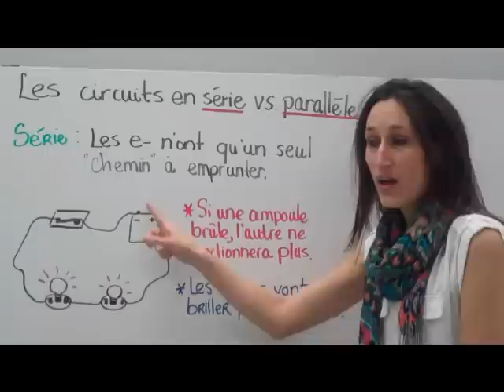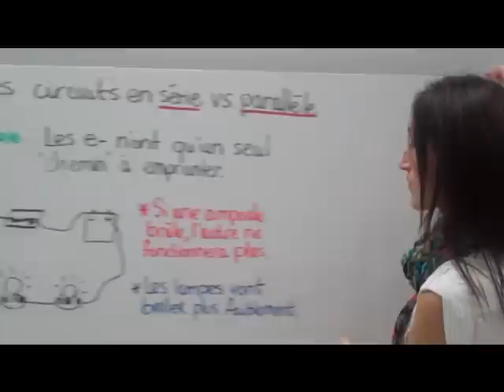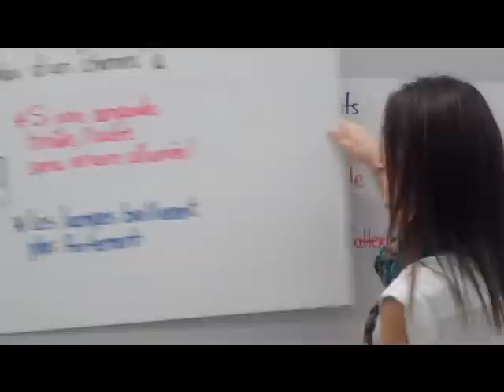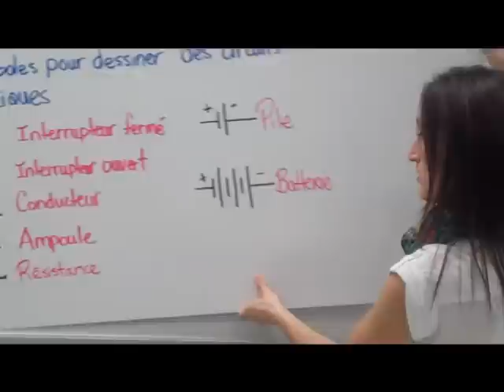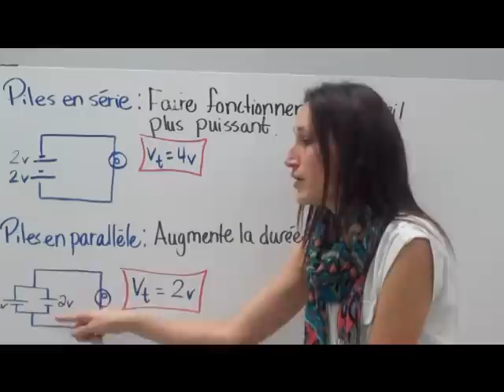13. Sciences 9e Circuits (Série et parallèle)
En quoi un circuit en série est-il différent d'un circuit en parallèle?  Écoute cette vidéo pour le découvrir.  Tu apprendras aussi que le voltage est influencé par la façon dont les piles sont montées à l'intérieur du circuit (piles en série versus piles en parallèle).  De plus, tu seras en mesure de dessiner certains circuits en te référant aux divers symboles présentés dans cette vidéo.